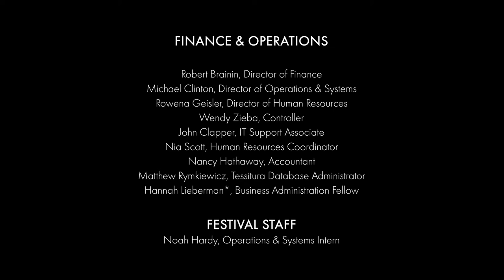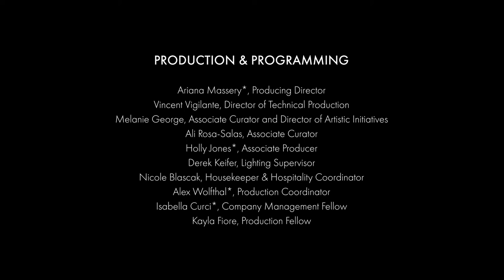PillowTalk: Liz Lerman's "Wicked Bodies"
Jacob’s Pillow Dance Award winner Liz Lerman discusses both her latest book and current performance work, exploring a world of old crones, shape-shifters, familiars, and imps.

Enjoy more full-length PillowTalks by visiting